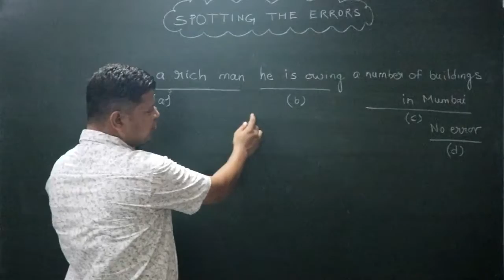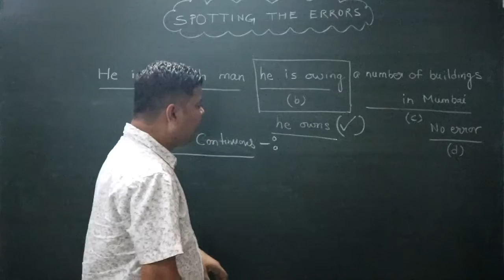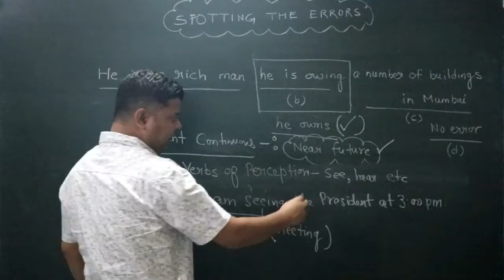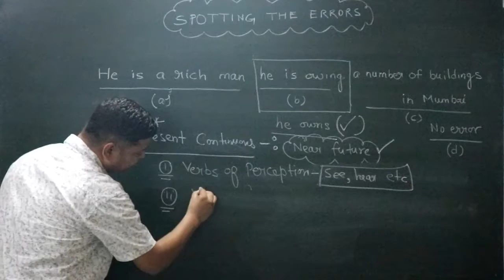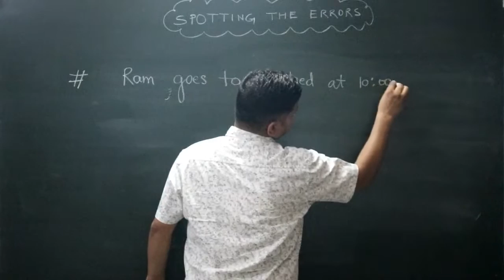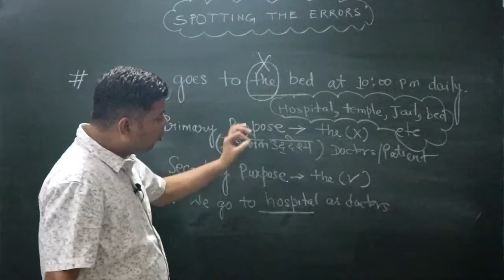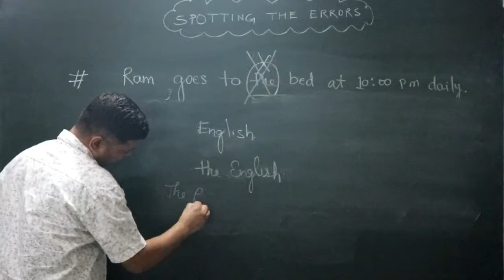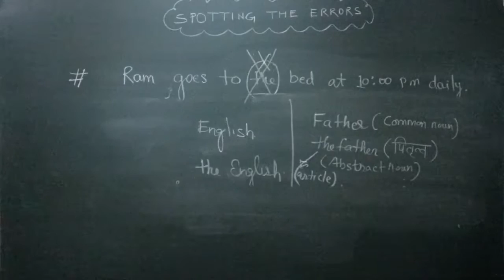Spotting Errors I English Grammar I for NDA & NA, SSC, AIRFORCE and NAVY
English Grammar पर आधारित प्रश्नों की सबसे सफलतम ट्रिक ।  Do the questions with 100% Accuracy.
अपनी पढाई को कोरोना वायरस से संक्रमित होने से बचायें ।
Don't Let the COVID-19 infect your Studies. Join Online Classes & Study from home.
अपनी पढाई को कोरोना वायरस से संक्रमित होने से बचायें, आज ही जुड़ें हमारी ऑनलाइन क्लासेज से और करें घर बैठे पढाई ।